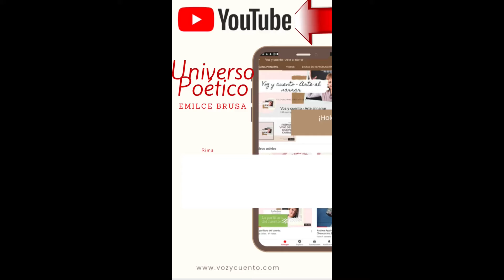RIMA El ovillo amarillo. .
🤗  LISTA: Universo Poético.
En los formularios de inscripción a los SEMINARIOS GRATUITOS ONLINE  me han pedido por este género: LA POESÍA .
😍 Por ello aquí continúa la aventura de encontrarnos con las palabras a viva voz, esta vez con una rima que se llama EL OVILLO AMARILLO .

                Nos vemos entre cuento y cuento

🗒️ Te dejo los formulario de inscripción a los Seminarios Gratuitos Online

🔔SUMATÉ AL CANAL
Telegram Voz y cuento - Arte al narrar